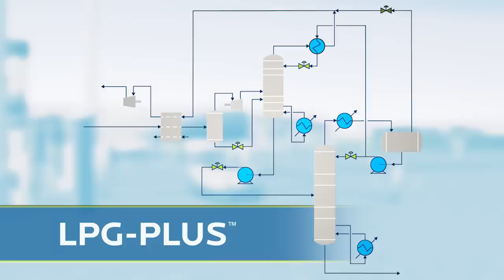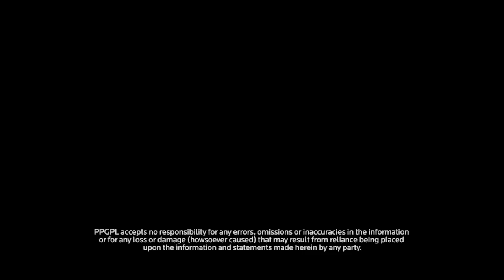Oil & Gas Services: Natural Gas Processing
Black & Veatch is a global leader in natural gas processing, providing process design, engineering, procurement and construction services.

TRANSCRIPT:

[Announcer]
NATURAL GAS PLAYS A CRUCIAL ROLE IN THE WORLD'S SUPPLY OF ENERGY.

AS A GLOBAL LEADER IN ALL ASPECTS OF NATURAL GAS PROCESSING, BLACK & VEATCH PROVIDES PROCESS DESIGN AND ENGINEERING, PROCUREMENT AND CONSTRUCTION SERVICES.

[Kevin Currence]
Black & Veatch has extensive experience in a wide range of processes, be it open art, third party technologies, as well as our own Black & Veatch-developed proprietary processes. That breadth of knowledge gives us the ability to analyze each client's situation, each project, and come up with the right flow sheet and optimize it for their application.

[Announcer]
SINCE MANY OF OUR PROFESSIONALS HAVE EXPERIENCE WORKING IN ORGANIZATIONS SIMILAR TO OUR CLIENTS, THEY UNDERSTAND THE BUSINESS DRIVERS AND THE FACILITY'S GOALS.

WITH MORE THAN THREE THOUSAND ASSIGNMENTS IN OVER 40 COUNTRIES, WE DELIVER SAFE AND RELIABLE SOLUTIONS TO OUR CLIENTS.

[Aubin Rudder]
Black & Veatch has a depth of experience with many international partners, but where it's special is, there is a valuable history with Phoenix Park Gas Processors Limited. We've been able to improve at each stage of our projects and we've been able to improve one project beyond the achievements of the other. I think that what I value most about working with Black & Veatch is the relationships we build with the engineering team.

[Lydia Lee Chong]
Black & Veatch brought their value of their expertise, their knowledge, their experience, in engineering, procurement, and construction. They were able to design the plant very efficiently, meeting all the standards that we requested and more.

The project diversified our product slate so before we had mixed butane and after the completion of the project, we can now increase our product ... to isobutane, mixed butane, as well as normal butane. And it gives us the flexibility to split and sell different products and put different plans downstream. So it actually grows and expands the business.

[Announcer]
FROM GAS TREATING TO SULPHUR RECOVERY, NGL RECOVERY TO FRACTIONATION, BLACK & VEATCH UNDERSTANDS THE IMPACT OF DECISIONS ON OTHER PARTS OF THE PLANT AND TO THE BOTTOM LINE.

[Dan McCartney]
Black & Veatch has something to offer all along the value chain for gas. So we can do just a little part of it, we can do the whole thing, we can do any mix that people really need in the way of services.

[Announcer]
AS AN INDUSTRY TECHNOLOGY LEADER, BLACK & VEATCH HOLDS NUMEROUS PATENTS.

OUR PROPRIETARY PRICO TECHNOLOGY WAS PIONEERED FOR LIQUEFACTION OF NATURAL GAS OVER 40 YEARS AGO. WE'VE CONTINUED TO ENHANCE THIS UNIQUE PROCESS TO GIVE OUR CLIENTS THE LOWEST OPERATING COSTS AS WELL AS THE LOWEST EQUIPMENT COUNT.

[Kevin Currence]
We've taken our experience with single-mixed refrigerant processes and incorporated that into our new technology, PRICO C2. Using the mixed refrigerant, we're able to get much colder than a conventional refrigeration system, which allows us to get the recoveries in a gas processing facility without the need for as much, or perhaps any, feed compression, so that we can give a much lower capital and operating expense for our client.

[Announcer]
BLACK & VEATCH'S NEW TECHNOLOGY, CALLED LPG PLUS, EXTENDS THE OPERATING RANGE OF LPG RECOVERY. THIS TECHNOLOGY EXPANDS OUR CAPABILITIES AND OFFERS SOLUTIONS TO OUR CLIENTS WITH NATURAL GAS OR OFF-GAS STREAMS, HIGH- OR LOW-PRESSURE FEED GASES, AS WELL AS RICH OR LEAN GASES.

[Kevin Currence]
LPG Plus compared to conventional turbo expander technologies can represent significant savings in compression horsepower.

[Announcer]
YOU CAN COUNT ON US TO TAILOR THE RIGHT SOLUTION TO MEET YOUR GOALS. WE'LL DELIVER SAFELY, ON BUDGET AND ON SCHEDULE.

[Kevin Currence]
At Black & Veatch, we have the professionals, we have the innovative solutions, and we love a challenge.